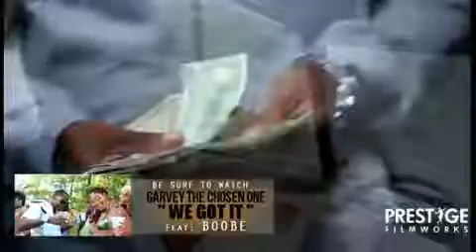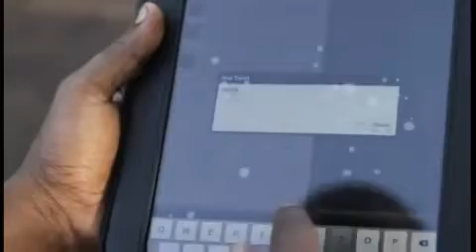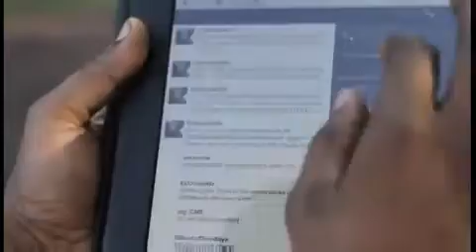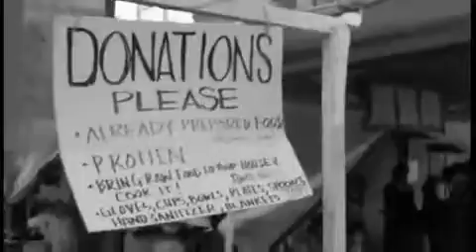The Eddie Kayne Show